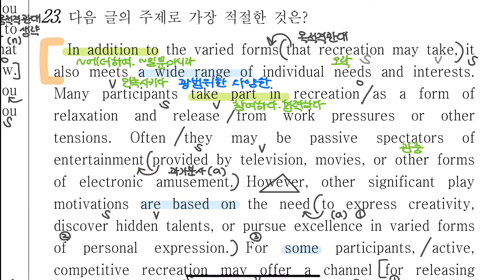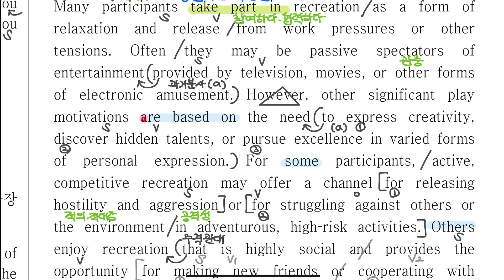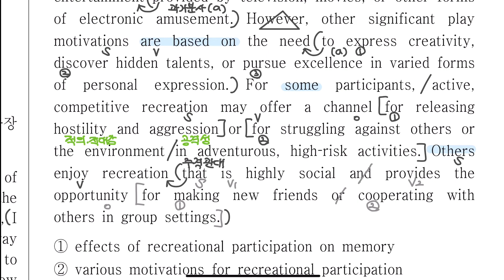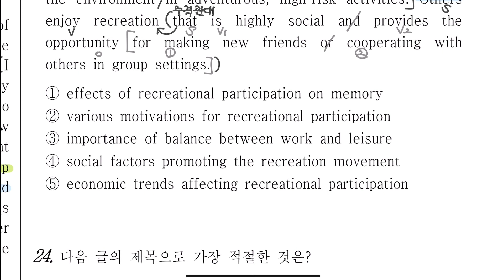영어독해 실력이 훌쩍 느는 구문분석 🐣 고2 2020년 3월 모의고사 23번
안녕하세요, 서울대영어과외 설영입니다.
구문분석에 대한 설명이 더 필요하시다면 구문분석 기초지식 영상을 참고해주세요!
구문분석 규칙, 단어사전 찾는 법, 처음부터 끝까지 구문분석하는 법이 궁금하시다면 같이하는 구문분석 영상을 참고해주세요!
궁금한 점은 댓글로 편하게 남겨주세요. 감사합니다!